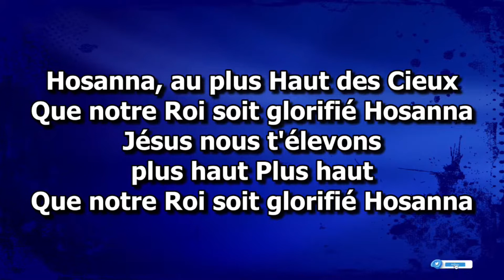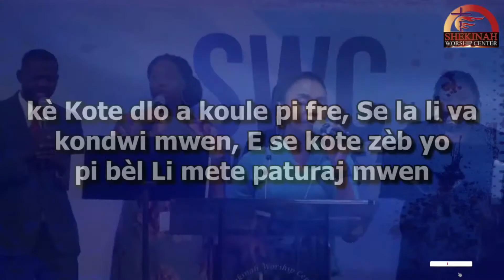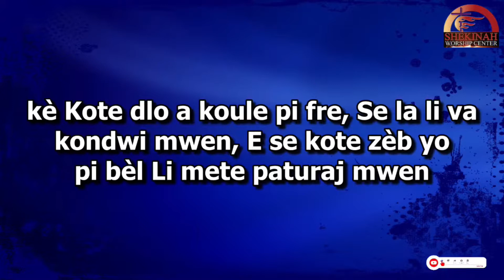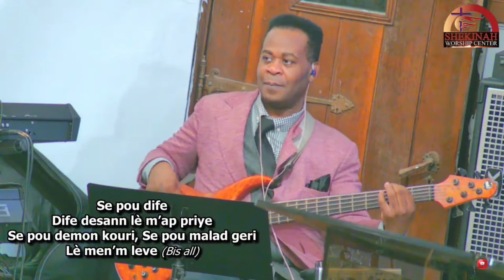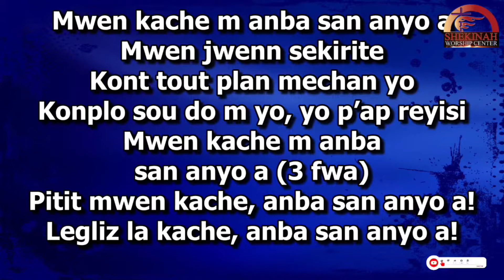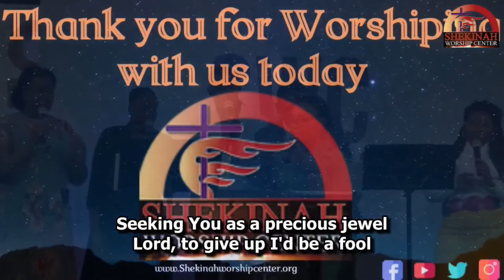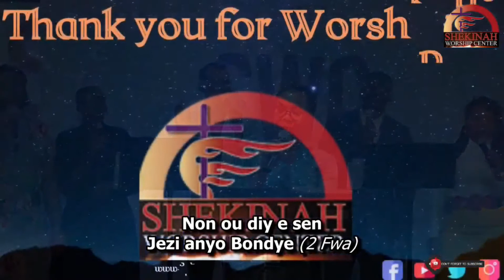SWC Worship Team Sunday March 20, 2022 Worshiping & Praising God